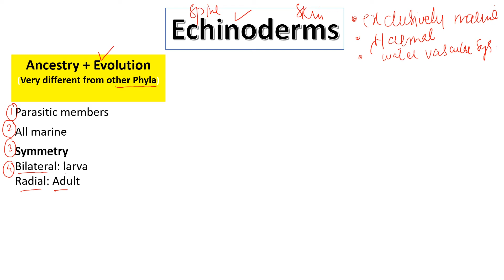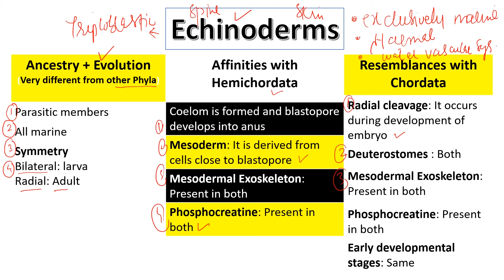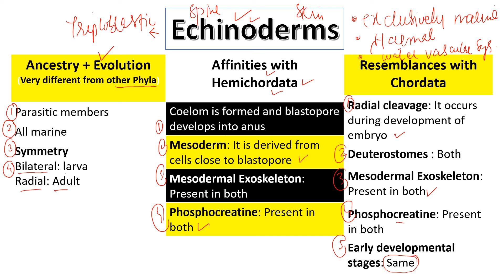Echinoderm | Features | Affinities with Hemichordates | Affinities with Chordates | Kingdom Animalia